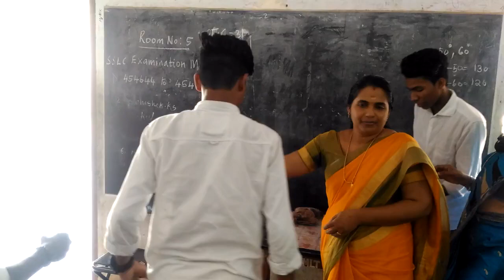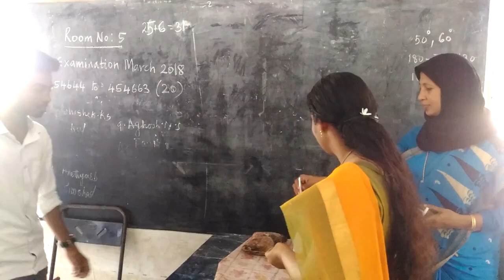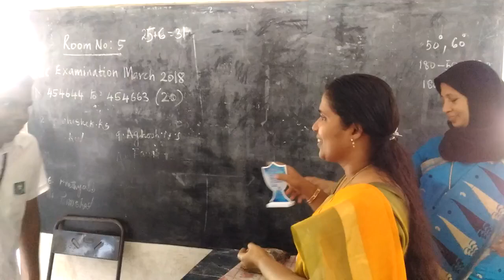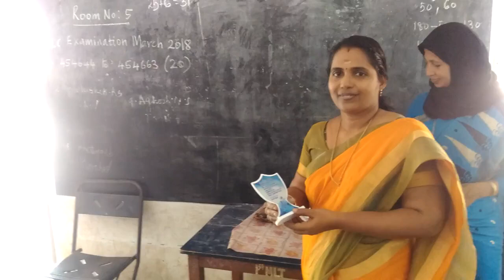10 E Students sent off 2018 March @ KNMVHSS Vatanappally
Class Teacher - Renny Teacher